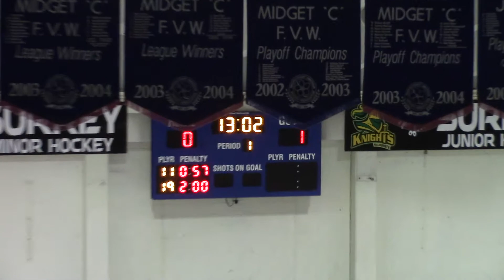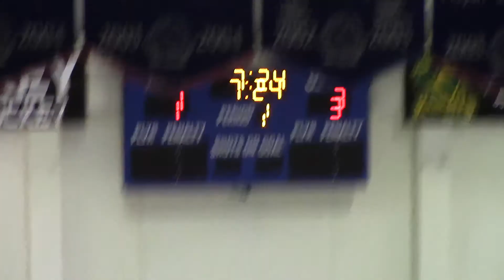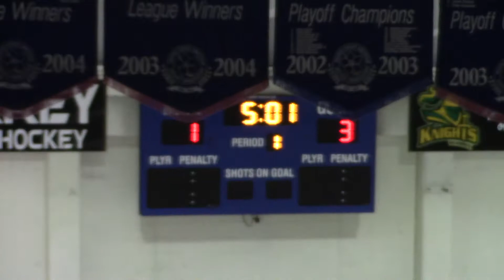2017-2018 PEEWEE A1 Surrey vs A1 Langley - League Game - Dec 12, 2017 3-4L 2nd Period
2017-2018 PEEWEE A1 Surrey vs A1 Langley - League Game - 2nd
Season 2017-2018 - League Game PEEWEE 05-06
Held at North Surrey Recreation Center, Surrey BC
Held on Dec 12, 2017
Score: 3-4L